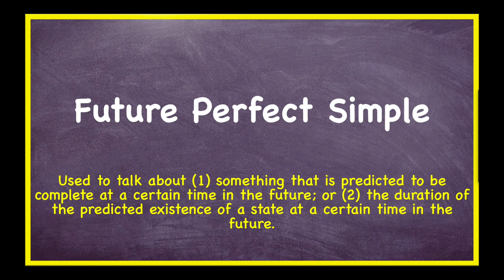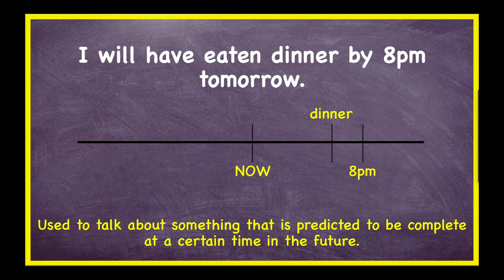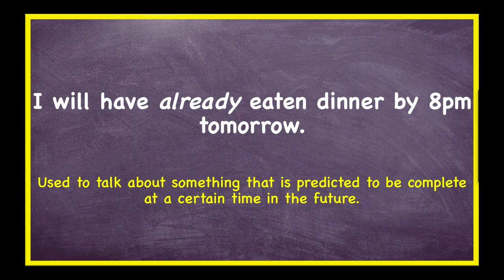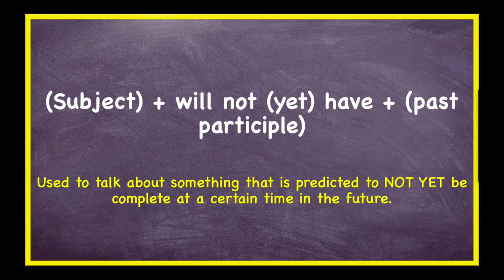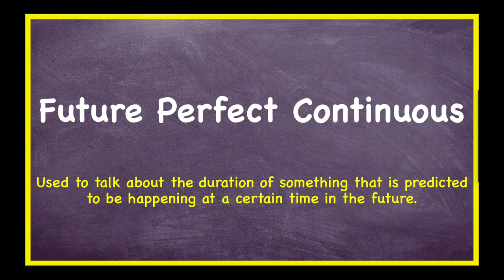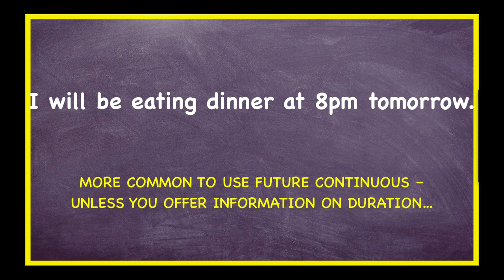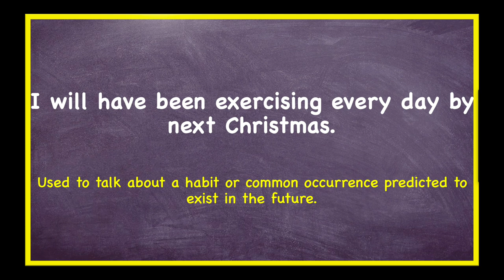Future Perfect Simple VS Future Perfect Continuous VS Future Continuous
⭐⭐⭐⭐⭐ 101 Songs to Learn English ⭐⭐⭐⭐⭐
YOUR FREE PDF ON HOW TO LEARN ENGLISH WITH 101 SONGS:

When you sign up, you also get FREE updates to your copy of '101 Songs to Learn English' whenever I make updates.

My name is Gabriel Wallace and I am the creator of Learning English Path. My goal is to help you on YOUR path, wherever it leads.